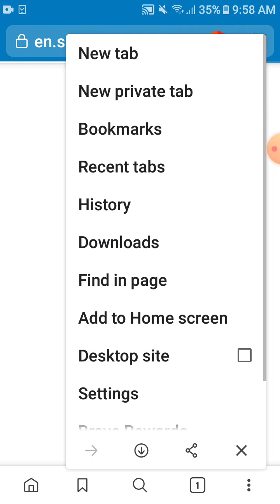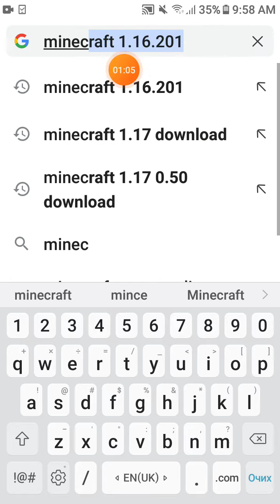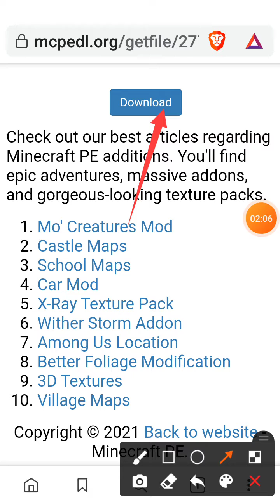minecraft 1.16.201 tatah